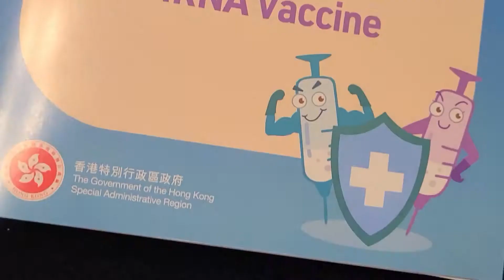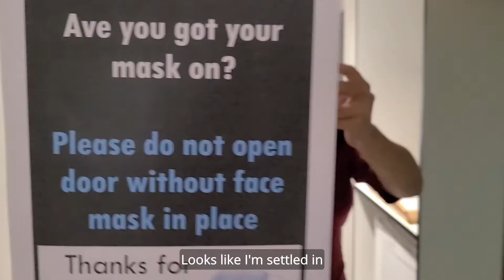Hear from Noramabout her return to NSW!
Nora shares her journey and experience returning to NSW as a international student.